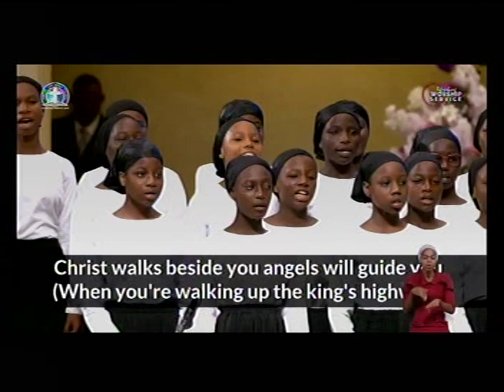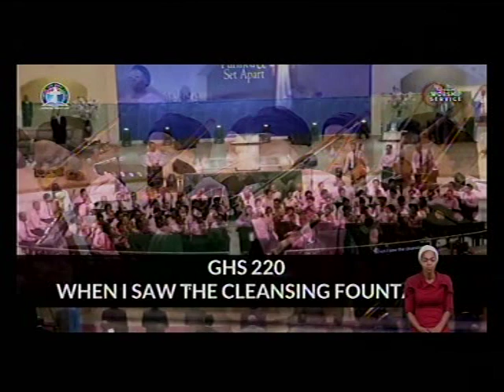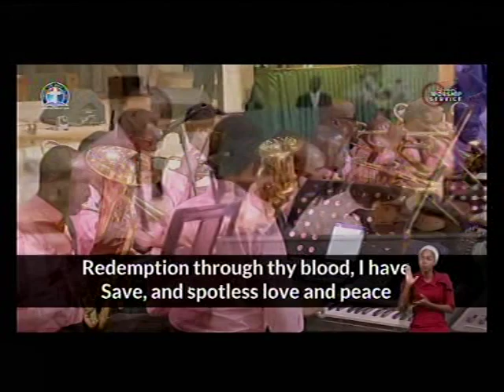DEEPER LIFE BIBLE CHURCH CHARLOTTESVILLE LIVE STREAM